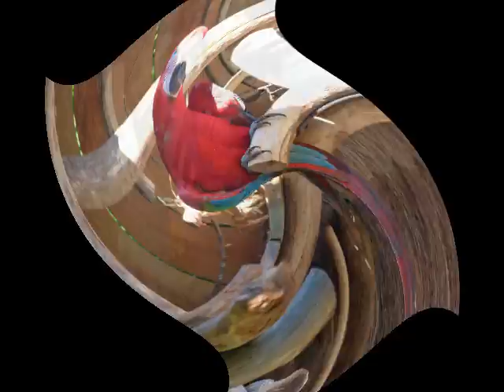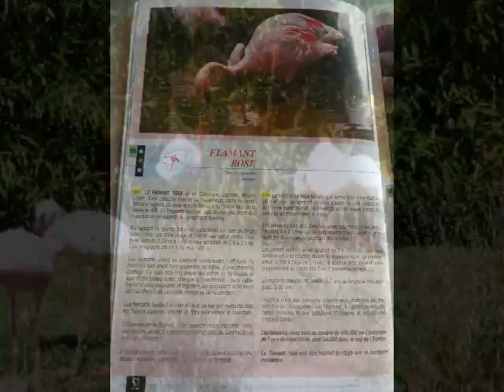Amnéville 2013 les oiseaux